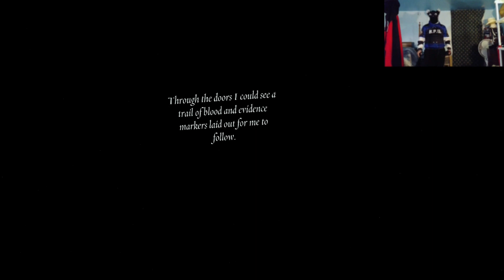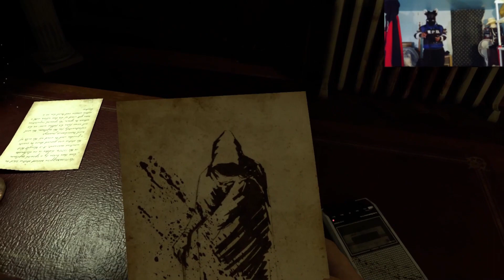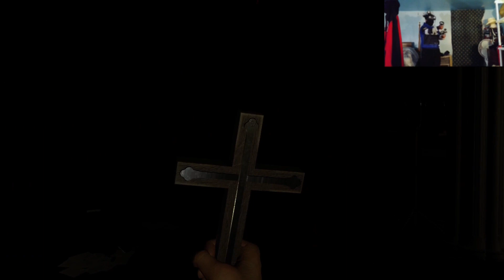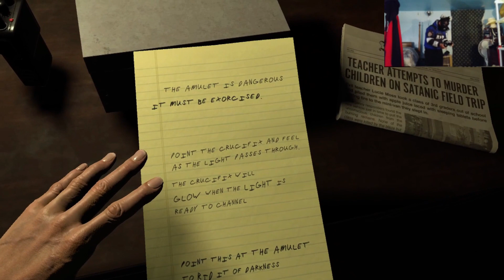The Exorcist Legion VR Ch1 Rites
What an excellent day for an exorcism!